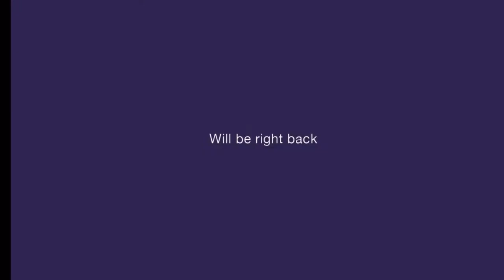TOP 10 Best Players DEshifuSIR Respect Most In NGC 🥰 Ft.HYPEGurkha,Hyozu,SG Leon, HV Assasin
Video Created From 👉👉@shifusir

Gameplay Credit -